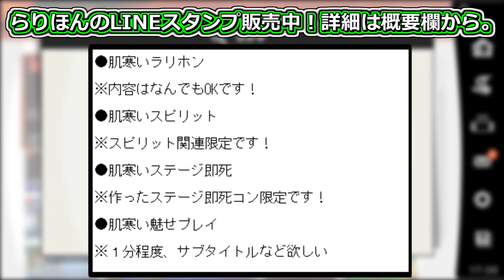天才スマブラーの「新コンボ」が最強すぎた件ｗｗ【スマブラSP】